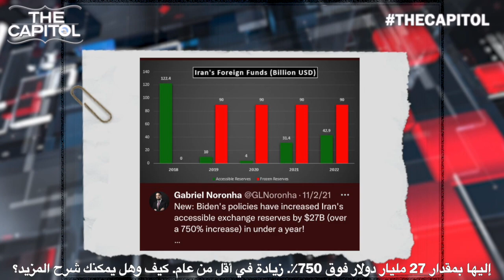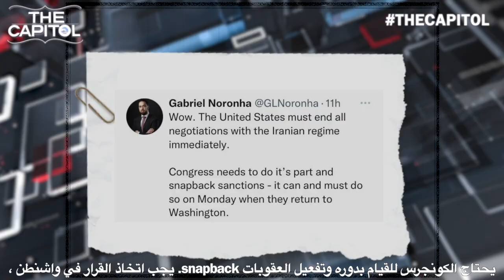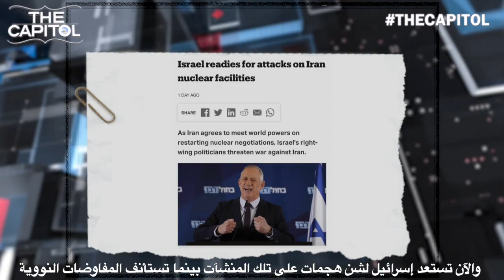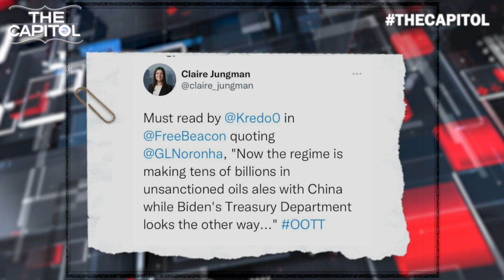Noronha: if we had seen the sanctions continue, Iran's economy would have gotten into bankruptcy